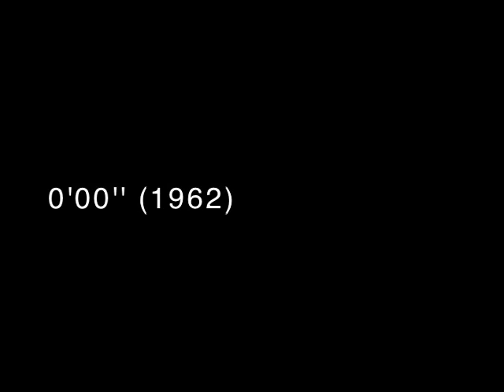0′00″ | 2009 | John Cage 100th Anniv. Countdown Event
0′00″ (1962)
Performer: Haco

John Cage 100th Anniversary Countdown Event 2009
Date: November 8 / 2009
Venue: Kyoto Art Center